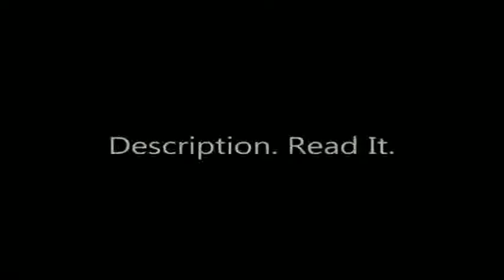rooksBeau danielsahyounie jaidonotloselaptop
Video made based on original works by 'KeneticDesignz'; by 'TheBalanceManShow'; by 'Wafflleepwn'; by 'WirelessNankwork'; by 'potcfresh'; by 'AccronymArts'; by 'Breebree cohen'; by 'David Guo'; by 'gladiolenvideo'; Soundtrack by: Ergo Phizmiz & Margita Zalite. Rolands Vegners. On 'Lamps and Chairs : Music For Interior Design''